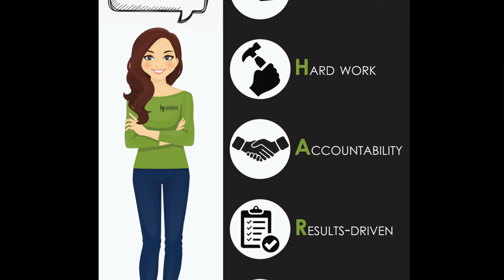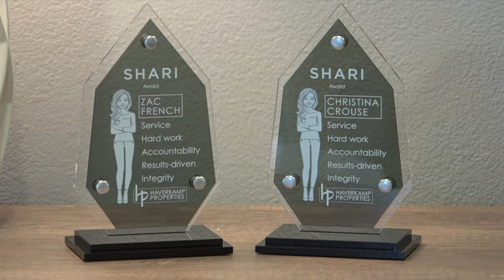May 2019 SHARI Winners - Christina and Zac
Johnston Property Manager, Christina Crouse and maintenance supervisor, Zac French, were given the SHARI Award in May 2019. Christina and Zac exemplify the core values at Haverkamp Properties. S-Service, H-Hard, Work A-Accountability , R-Results Driven, I-Integrity